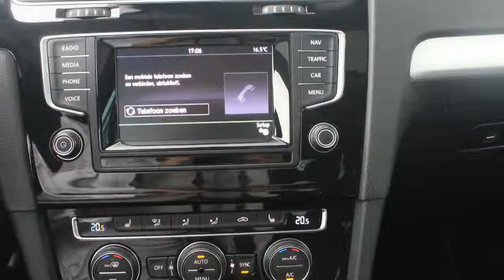Volkswagen Golf 1.2 TSI CUP Edition | Panorama Dak | Navigatie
GS-361-V 16.778 km
  Prijs:     € 23.950
  Merk:     Volkswagen
  Model:     Golf
  Type:     1.2 TSI CUP Edition | Panorama Dak | Navigatie
  Carrosserievorm:     Hatchback (5 drs)
  Bouwjaar:     2015
  Transmissie:     handgeschakeld
  Kleur:     Licht Pure Wite
  BTW/Marge:     btw
  Brandstof:     benzine
  Energielabel:
  Garantielabels:

Accessoires
* ABS
* Achterbank neerklapbaar in delen
* Airbag
* Airbag(s) knie
* Airbags
* Alarm
* Alertheids systeem
* Armsteun achter
* Armsteunen voor
* Armsteun voor
* ASR
* Audio installatie met navigatie kleurenscherm
* Bandenspanningcontrolesysteem
* Bestuurdersstoel comfortstoel
* Boordcomputer
* Cruise control
* Dakspoiler
* EBD
* ECC
* EDS
* ESP
* Executive-pakket
* Hill hold control
* Hoofdsteunen actief
* Lendesteunen verstelbaar
* Licht-pakket
* Lichtmetalen wielen
* Metallic lak
* Mistlampen adaptief
* Multimedia voorbereiding
* Panoramadak
* Panoramadak elektrisch bedienbaar
* Privacy Glass
* Regensensor
* Side-airbags
* Start stop systeem
* Stop & go
* Stuurbekrachtiging snelheidsafhankelijk
* Verwarmbare voorstoelen
* Xenon

Afleverkosten: ? 699

Heron Auto is officieel Volkswagen/Audi/Seat/ Volkswagen bedrijfswagen dealer met 6 vestigingen in Noord Holland. voor nog meer occasions en akties. Voor gebruikte bedrijfswagens belt u met Gerben Stortenbeker 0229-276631, voor gebruikte Volkswagens en Audi belt u met Niels Lakenman of Edo Roelfs 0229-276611 , voor een gebruikte SEAT belt u met Marco Bakker 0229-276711. Onze prijzen zijn exclusief afleverkosten en brandstof. Voor Volkswagen, SEAT en Bedrijfswagens rekenen we ? 695,- voor Audi ? 899 Ofschoon wij deze website met de grootste zorg vullen, behouden wij het recht op verkeerde uitvoeringen of verkeerde uitrustings niveaus.

Aanbieder
Heron Hoorn
De Marowijne 53
1689AR ZWAAG